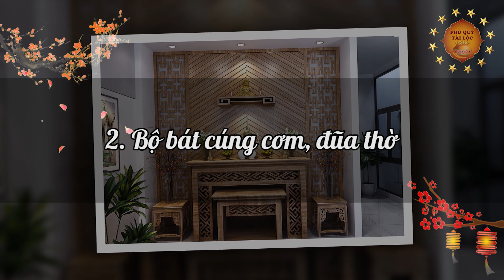Nên Để 3 Hay 5 Ly Nước Trên Bàn Thờ Mới Đúng? Hầu Hết Người Việt Đang Làm Sai